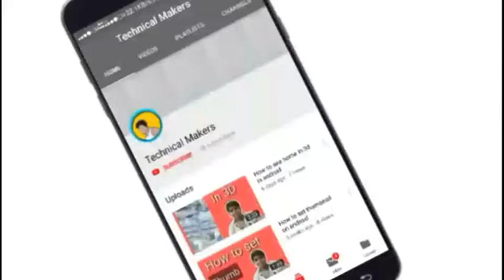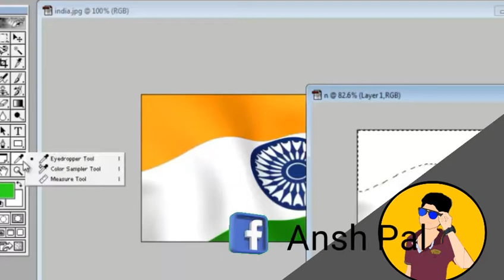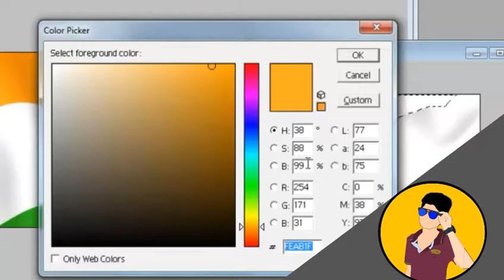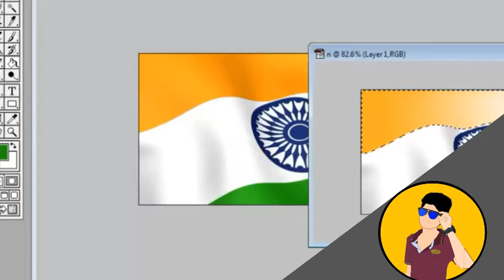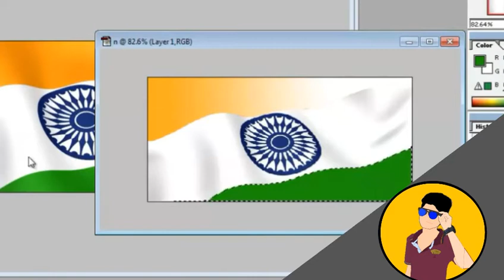What is colors tools? || Adobe Photoshop ||Technical Makers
Hi guys in this video I am going to tell you what is colour tools it's a part of Adobe Photoshop